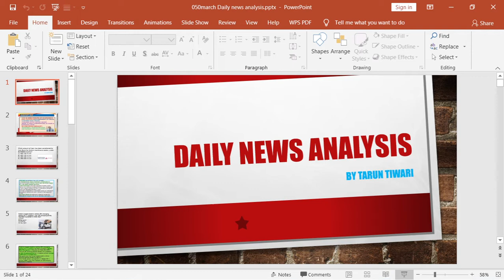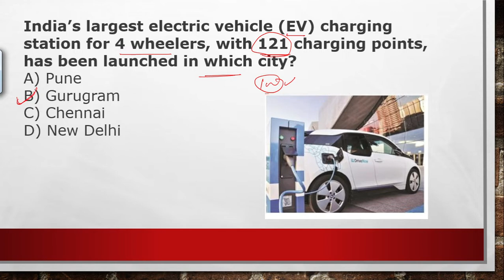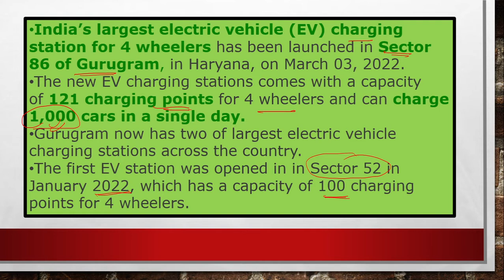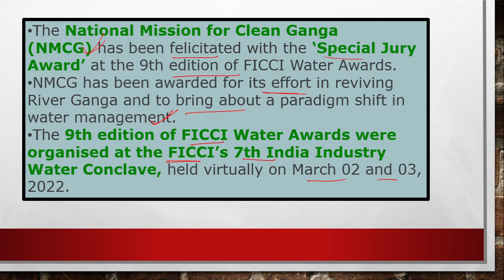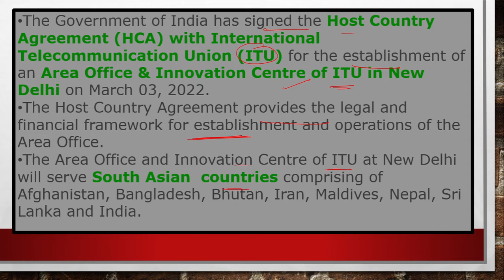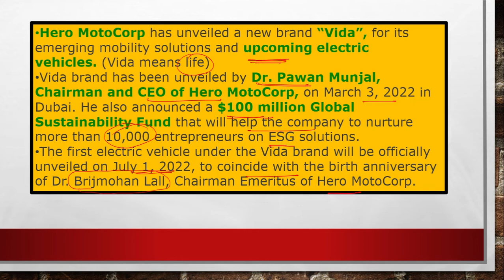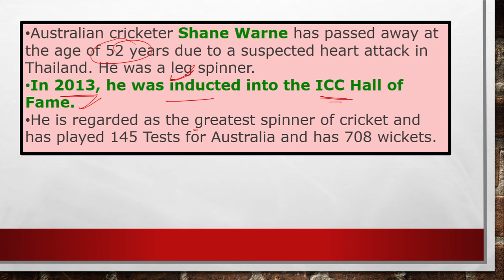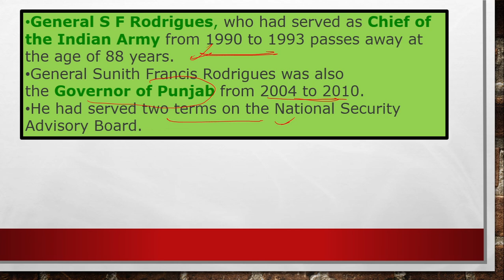DAILY NEWS ANALYSIS| 07 March 2022